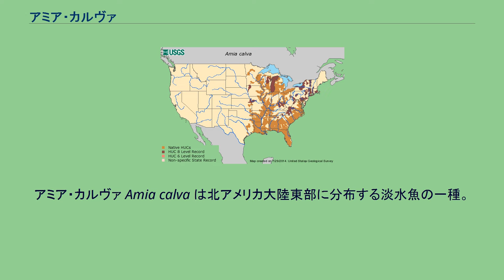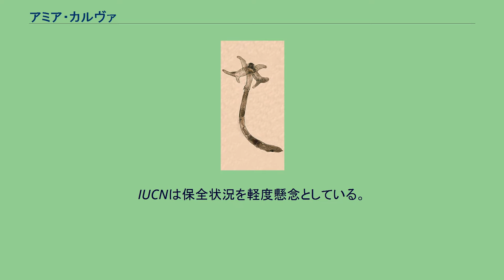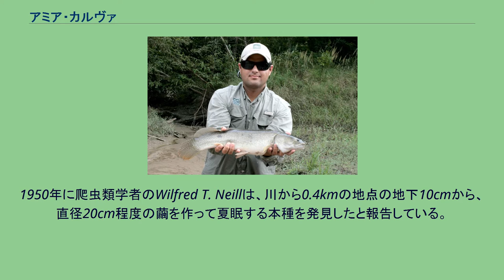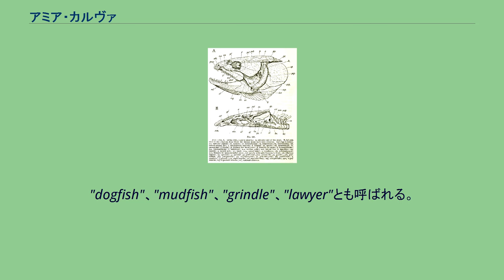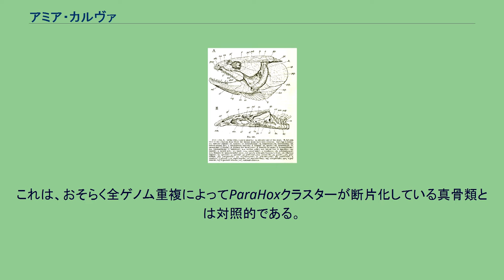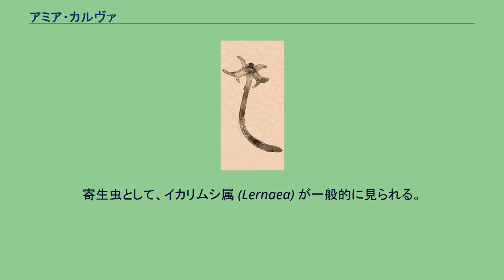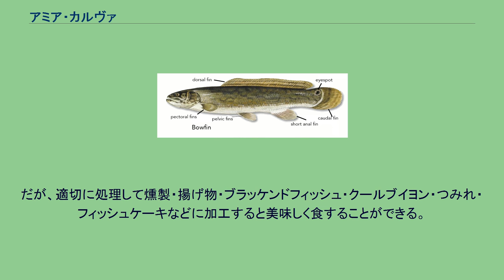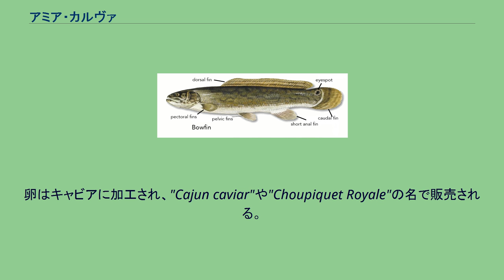アミア・カルヴァ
アミア・カルヴァ Amia calva は北アメリカ大陸東部に分布する淡水魚の一種。
全長50cm程度で、円筒形の体、骨質板に覆われた頭部を持つ。
長い背鰭を持つが、臀鰭が短いことで、他の類似した外見の魚類と区別できる。
植生が豊富で流れの緩やかな河川・湖沼に生息する。
底生の貪欲な魚食性種で、夜間に獲物を静かに追跡して捕食する。
鰾を用いた空気呼吸が可能であり、酸素濃度の低い水域にも生息できる。
繁殖時に雄は巣を作り、卵や稚魚を保護する。
肉は適切に調理すれば食用にできる。
卵をキャビアの代用品として用いることもある。
メディアを再生する 水族館で泳ぐ個体 鰭と眼状紋の配置。
合衆国魚類野生生物局による。
平均で全長50cm程度。
雌は65-70cm、雄は50-65cmになる。
最大で109cm、9.75kgの記録がある。
幼体は1年目の10月には13-23cm程度に成長する。
雌は雄より大きくなる傾向がある。
背鰭は全長の1/3の点から起始し、42-53軟条。
腹鰭は全長の中間あたりから起始する。
臀鰭は背鰭基底の中間あたりから起始し、9-12軟条。
体は長い円筒形で、体側と背面はオリーブ色から褐色。
垂直の縞や暗い網目模様などの保護色パターンを持つことが多い。
背鰭には垂直の縞があり、尾鰭にも不規則な垂直縞がある。
腹面は白から乳白色で、対鰭と臀鰭は明るい緑。
孵化直後の7-10mmの稚魚は黒く、オタマジャクシのような外見であるが、25mmほどに成長すると小さな板皮類のような外見となる。
幼体と雄は尾柄に、橙黄色で縁取られた黒い眼状紋を持つ。
雌にも眼状紋がある場合があるが、縁取りはなく、年齢とともに薄れる。
眼状紋は捕食者を混乱させ、その攻撃を尾鰭へと逸らす効果があると考えられる。
頭骨。
頭部は骨質板に保護される。
祖先的な魚類の持つ特徴を保持しており、"生きている化石"や"原始的な魚類"として言及される。
これに類する特徴として、尾鰭が異形尾であること、血管が発達して肺の機能を持つ鰾、腸に残る螺旋弁の痕跡、骨質の咽喉板などがある。
咽喉板は頭部の下、1対の下顎骨の間に位置する。
他の特徴として、長く鋭い歯、管状に突き出した1対の鼻孔がある。
鱗はガノイン鱗の一種であるが、現生種は化石種に比べガノイン層が退化しており、より派生的な真骨類に似た円鱗状となっている。
形状も放射状の先端部のみ円形の特殊なものである。
菱形ガノイン鱗と異なり、障害物に接触した際など単体で脱落する場合がある。
細長い円筒形の体、長い背鰭、魚食性という共通点から、カムルチーと間違えられることがある。
だが、この種はユーラシア原産で、北米では外来種とされている。
カムルチーは本種と比べ、尾柄に眼状紋がないこと、臀鰭が長いこと、頭部がより尖ること、上顎が下顎より短いことなどの相違点がある。
北米とユーラシアの河川・湖沼に生息するカワメンタイも、よく混同される種の一つである。
カワメンタイは本種と比べ、頭部が平たいこと、細い髭を持つこと、臀鰭が長いこと、腹鰭が胸鰭の下にあることなどの相違点がある。
ポリプテルス・ガー目・ハイギョなどの開鰾類と同様、水を鰓に通すことによる通常の呼吸の他に、水面から空気を呑み込み、小さな呼吸管を通じて鰾に取り入れることによる空気呼吸が可能である。
活動レベルが低い時でも、酸素の半分以上を空気呼吸によって取り込んでいる。
鰾の換気には、2つの異なるタイプがある。
タイプIは水上や貧酸素水塊中で誘発されるもので、吸気と呼気の動作からなり、ガス交換によって血中の酸素濃度を維持する役割がある。
タイプIIは吸気のみの動作で、鰾の容積を増加させて浮力を確保する役割がある。
本種は空気呼吸によって貧酸素環境でも代謝を維持することで、生存能力を向上させている。
周囲が暗くなると活動が活発になり、空気呼吸の頻度も増加する。
血液は、暖かく酸性の水域に適応したもので、水温が10℃を下回ると動きが鈍くなる。
この温度では空気呼吸をほとんど行わないが、水温の上昇とともにその頻度は増加する。
また、高温時にも、二酸化炭素の排出は鰓から行っている。
適した水温は12-26℃の範囲で、18℃の時に最も活動レベルが高い。
1950年に爬虫類学者のWilfred T. Neillは、川から0.4kmの地点の地下10cmから、直径20cm程度の繭を作って夏眠する本種を発...